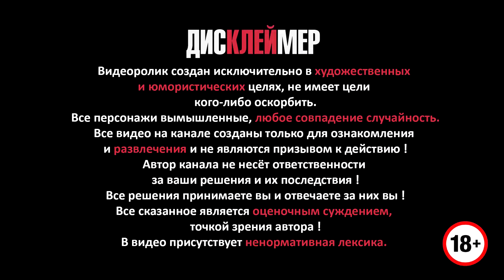Честный - Алло мамуль, ты прости сына повело (14 мая 2021, Lookin Rooms, 3 часть)